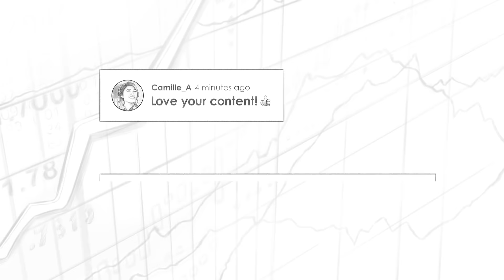RWH004: Intelligent Investing w/ Jason Zweig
William Green speaks with Jason Zweig, who writes the Intelligent Investor column for The Wall Street Journal. Jason edited and updated the revised edition of Benjamin Graham’s The Intelligent Investor, which Warren Buffett hails as “by far the best book on investing ever written.” Jason also wrote Your Money and Your Brain, a classic guide to the mental game of investing. In this conversation, he shares rich insights on how to invest (and live) intelligently.

IN THIS EPISODE, YOU'LL LEARN:
00:00:00 - Intro
00:00:23 - What Jason Zweig learned from his father, the wisest person he’s ever known.
00:22:05 - Why investors shouldn’t trust what brokers and financial advisers are selling them.
00:35:36 - How success is shaped by weird moments of random chance as well as skill.
00:48:44 - Why Benjamin Graham was obsessed with the overwhelming importance of survival.
01:04:45 - Why investors should be optimistic, humble, and intensely wary of overconfidence.
01:21:02 - What Warren Buffett said when Jason asked him, “Do you think you’re a genius?”
01:25:47 - Why investors need rules, policies, and procedures to drive their decision-making.
01:33:30 - Why investing is, above all, a head game in which the secret of success is self-control.
01:38:01 - What Jason learned while working with Nobel Prize-winning genius Daniel Kahneman.
01:54:05 - How Jason thinks about the perils and promise of disruptive technologies like Bitcoin.
02:08:50 - How money can (and cannot) buy you happiness.
02:13:40 - Why he’s inspired by the simple motto “I did the best I could.”

📌 Get the freshest roasted and ethically sourced beans from America's best local roasters with Trade Coffee. and start your journey to your perfect cup. Plus, you get to enjoy a total of $20 off your first three bags!

📖 BOOKS MENTIONED:
- Richer, Wiser, Happier by William Green
- The Intelligent Investor Rev Ed. by Jason Zweig
- The Devil's Financial Dictionary by Jason Zweig
- Your Money and Your Brain by Jason Zweig
- The Luck Factor by Richard Wiseman